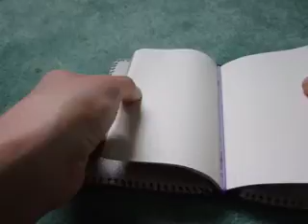Carnet maison avec un cuir souple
Il faut un cuir ferme pour réaliser un beau carnet du voyageur. J'ai choisi de trouver une alternative pour utiliser ces belles pièces de cuir. C'est un prototype, il n'est pas fini et va être modifié.